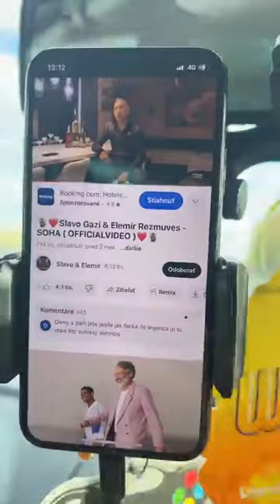Gipsy kamaro, Zabavaju sa v aute z oslavy 🔝